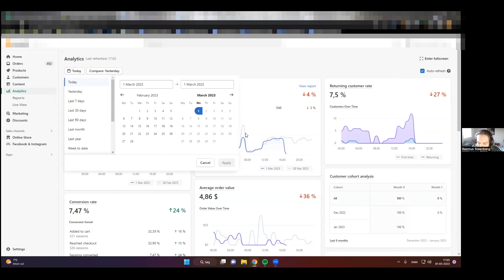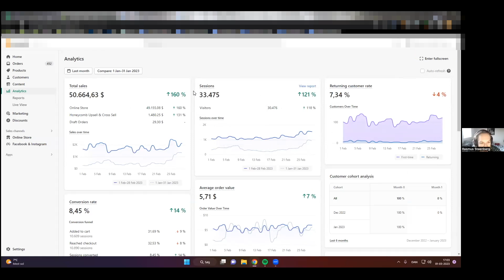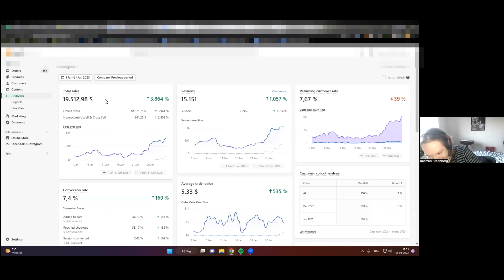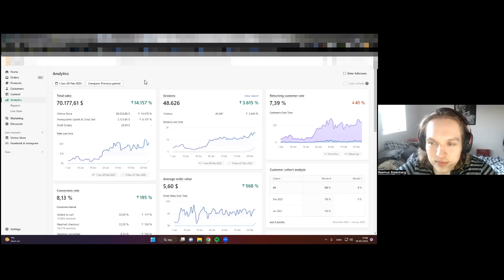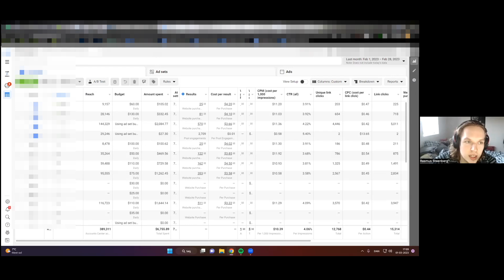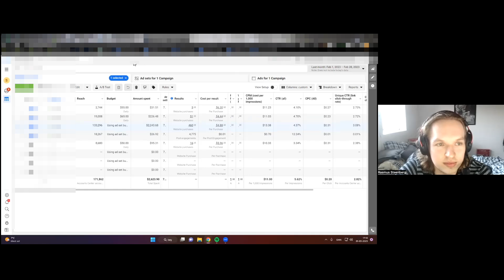How a Dropshipping Beginner Made $50k in 1 Month [Michael Bernstein Review]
In this video, I had an interview with one of my students. If you are interested in learning about Shopify dropshipping or you have recently started your own dropshipping business, then you should definitely watch this video. Watch the whole video and apply tips and tricks from it on your way to becoming a successful dropshipper.

Do you want to build your own successful online store?

🔑  We will guide you through the process of finding your first winning product and make sure you have your first successful dropshipping business within the next 90 days.

Do you want to work with me 1 on 1 and absolutely Crush It with your own Dropshipping Business?

📘 Find out more on how I make sure that my students succeed